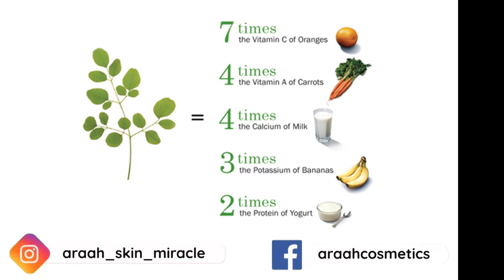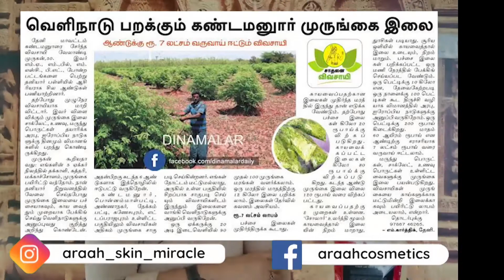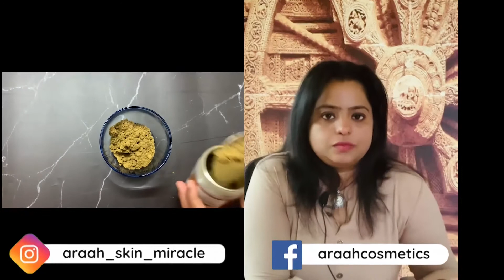Araah Skin Miracle’s Hair Conditioner Pack usage & Benefits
Araah Skin Miracle’s Hair conditioner pack usage,benefits and Ingredients have been clearly explained.

Or